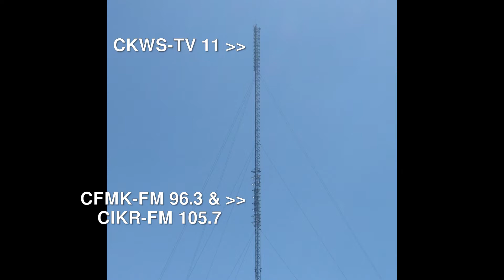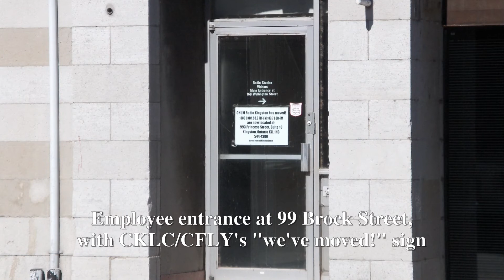BMac's Thanksgiving Broadcasting Tour In Kingston & Wolfe Island, 2006 (a narrated photo essay)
On the Canadian Thanksgiving long weekend in October 2006, while visiting family in Kingston, I spent a good chunk of the Sunday checking out the city's radio and TV transmitter sites on Wolfe Island, and studio locations in K-Town's downtown area.  Photos were taken with an HP R817 camera; radio station logos courtesy CFLY-FM/Bell Media, CKDO/Durham Radio, CJBQ/Quinte Broadcasting.